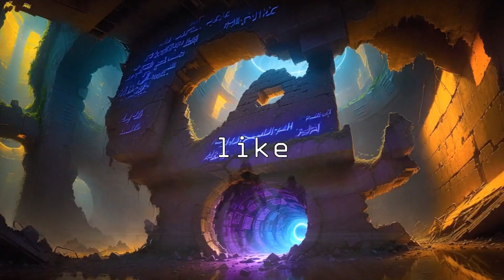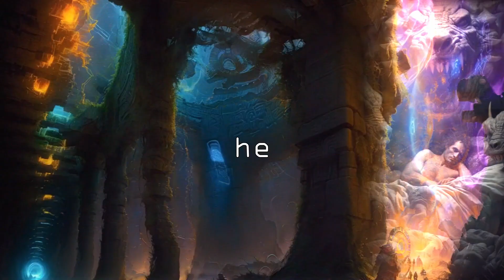Ancient Text Synthesized (Epic of Gilgamesh Tablet 4)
Synthwave Visuals Bring New Life to the First Great Work of Literature 📚🎹💿🎶

Are you ready to dive into ancient knowledge from over 4,000 years ago? 🥽👴⛰ Do you dare to listen to this primordial tale in a futuristic cyber landscape? 🤖🌆🌃 The Epic of Gilgamesh is the oldest known great work of literature, and we're bringing it to you in an all-new visual synthwave experience. 📺🎞️🎹

Journey back to ancient Mesopotamia as we follow the adventures of the demigod king Gilgamesh and his wild companion Enkidu. 👑🦹‍♂️🤝🐺 See the fantastical monsters and mystical encounters they face, all set to a hypnotic synthwave soundtrack. 👾🎧🎶🎛️ This is the story that inspired legends like Noah's Ark and Samson and Delilah. 🚢⚡️

Experience the oldest story known to mankind in a way it's never been told before. 😲📖 Immersse yourself in synthwave vibes and mythic imagery. 🌃🌌🎆 Tap into primordial wisdom as old as civilization itself. 🧠🗿

The Epic of Gilgamesh awaits you. 🕰️ Dare to listen, if you're ready for a trip way back in time unlike any you've taken before. 🚀⏱️ This ancient epic is getting a cyber makeover - don't miss it! 💾🤖

Let me know if you would like me to modify or add any different emojis to enhance the text further! I tried to choose relevant ones that matched the futuristic, ancient, and musical themes.